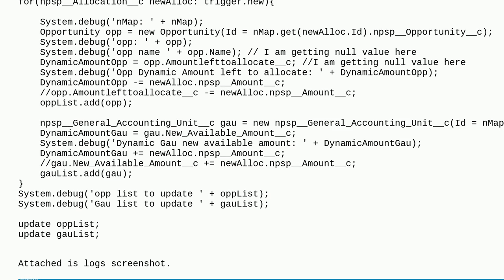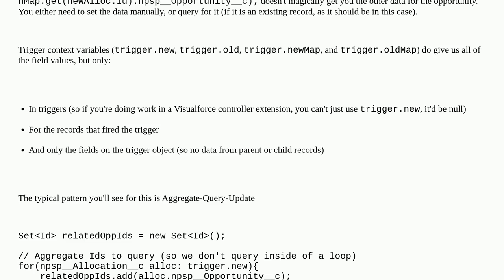Salesforce: I am getting null values for all opportunity fields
I am getting null values for all opportunity fields

A special thanks goes out to the awesome community

  after-trigger null-pointer map apex